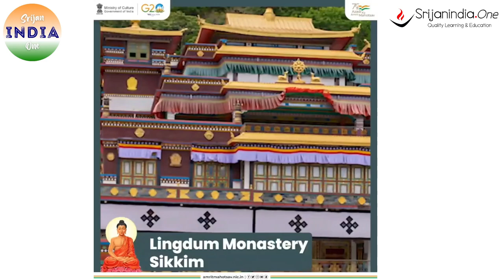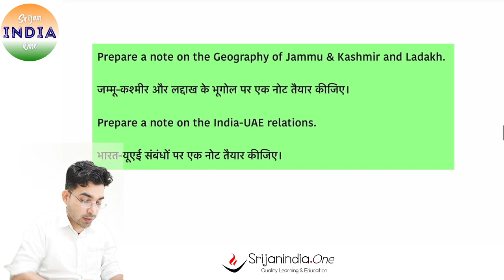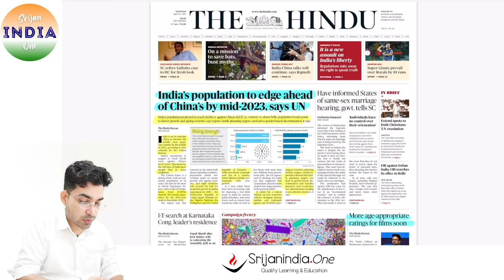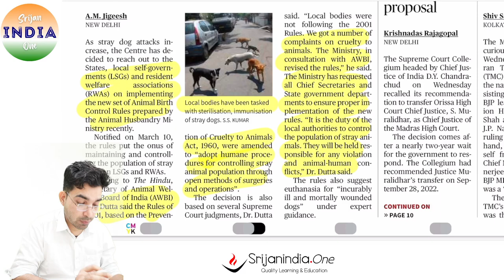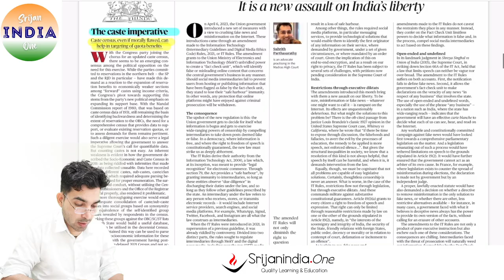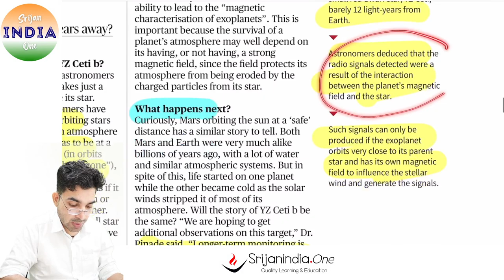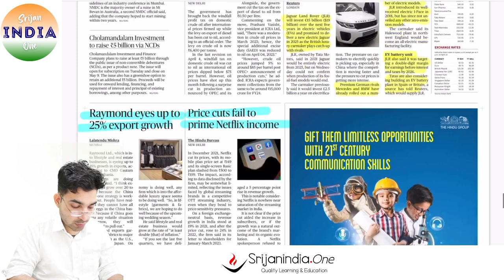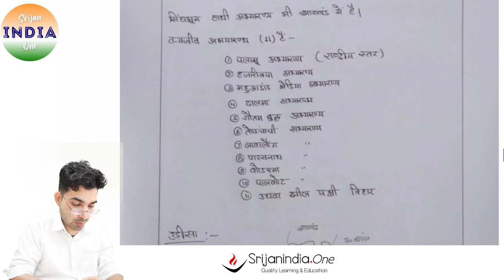20th April 2023| Daily Brief | Srijan India One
Your Support/Voluntary Fee is deeply valued,